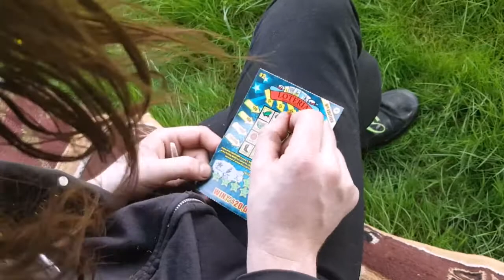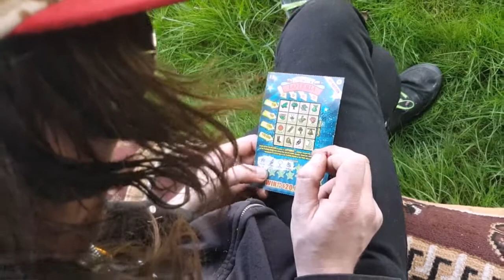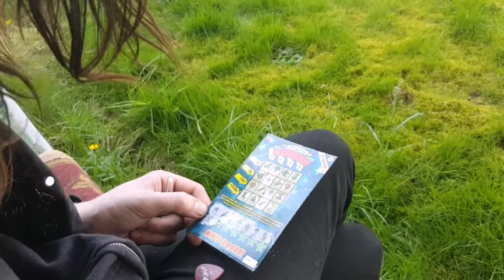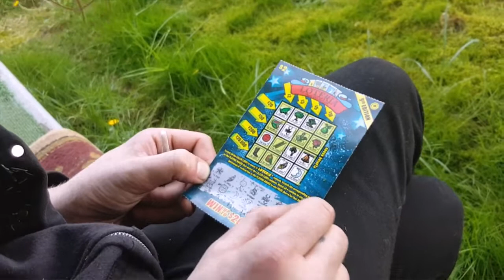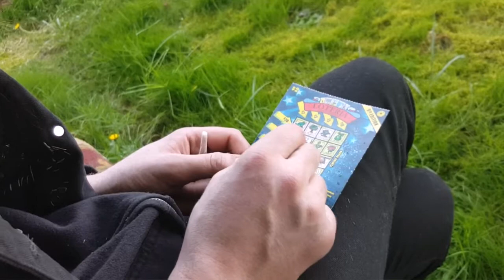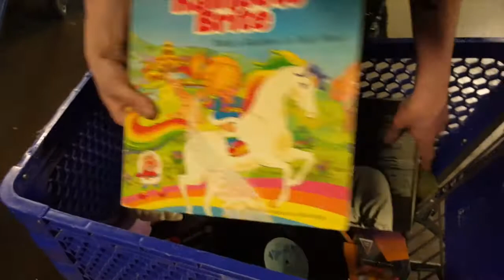Horse of a Different Color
unicorns, goodwill and scratch tickets